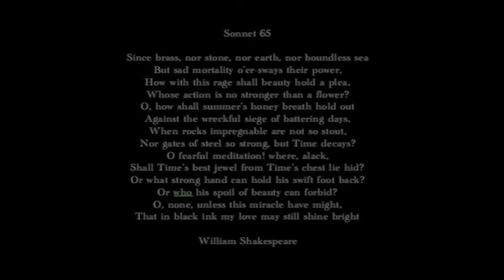Shakespeare: Sonnet 65 - for 12 voices by Georgi Sztojanov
for 12 voices by Georgi Sztojanov
recorded on the graduation concert of Zsofia Frimmel (conducting)
with singers from the Liszt Ferenc Music Academy choir
2008 Budapest